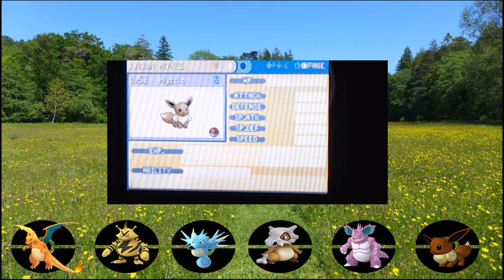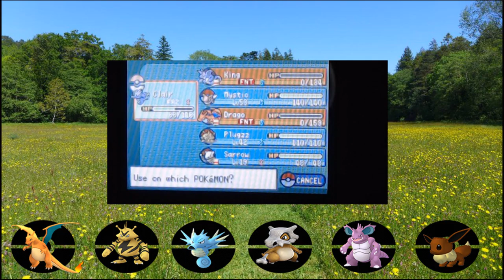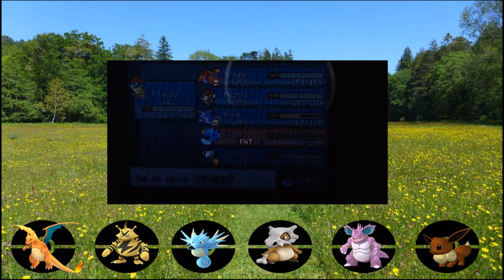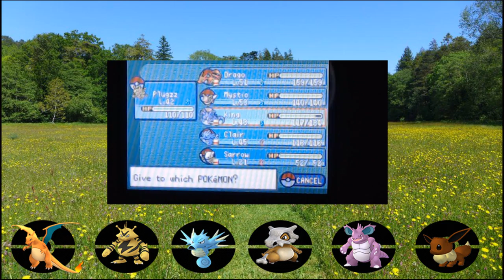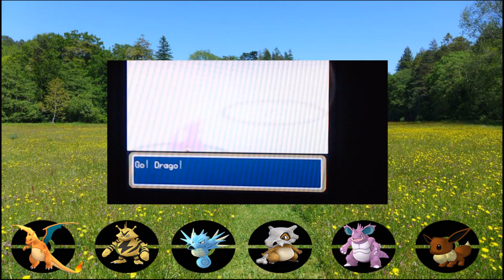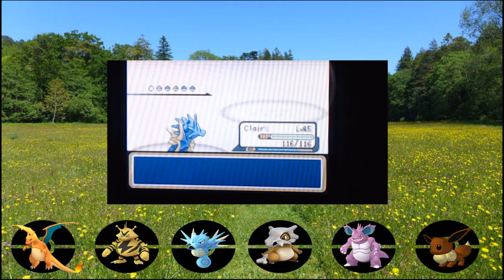Ep 1 Pokemon Region Run - Kanto